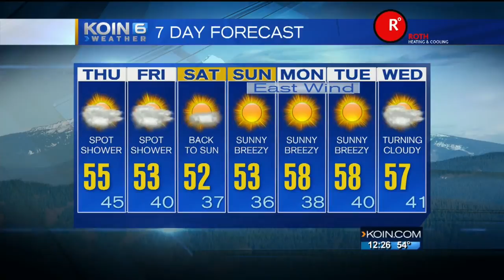KOIN 6 News at Noon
A case of the giggles on KOIN 6 News at Noon